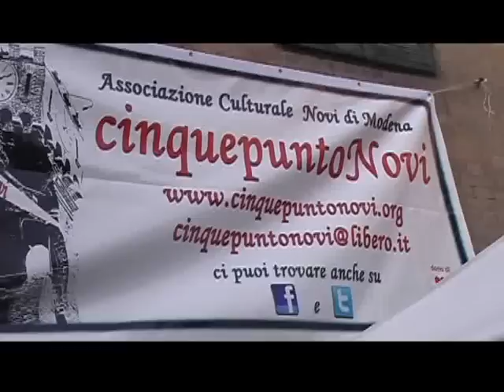SOCIETA' FILARMONICA NOVESE - Botta e Risposta Modena 9 settembre 2012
Concerto in Piazza Torti a MODENA